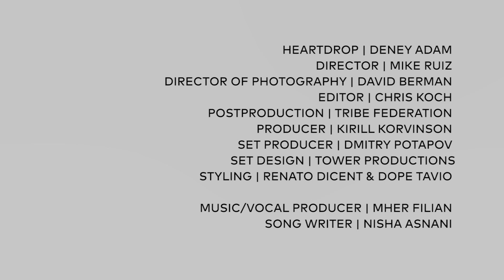HEARTDROP DENEY ADAM OFFICIAL MUSIC VIDEO By MIKE RUIZ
HEARTDROP/ DENEY ADAM
DIRECTOR/ MIKE RUIZ
DIRECTOR OF PHOTOGRAPHY/DAVID BERMAN
EDITOR/ CHRIS KOCH
PRODUCTION/ TRIBE FEDERATION
PRODUCER/ KIRILL KORVINSON
SET PRODUCER/ DMITRY POTAPOV
SET DESIGN/ TOWER PRODUCTIONS
STYLING/ RENATO DICENT & DOPE TAVIO
MUSIC/VOCAL PRODUCER/ MHER FILIAN
SONG WRITER/ NISHA ASNANI